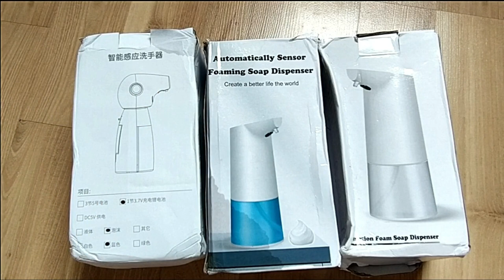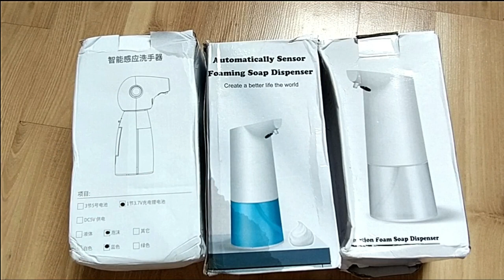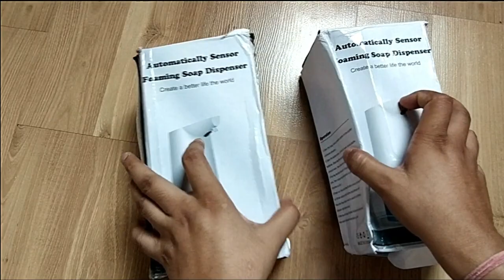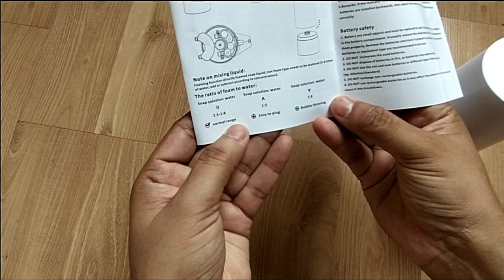Automatic Soap Dispenser Handwash Hygine environmental protection#Covid19#Coronaprotection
Lovely cute pet shape automatic induction foam hand soap
Let the children fall in love with washing their hands and stay away from germs

Liquid Soap Dispenser Type : Automatic Soap Dispenser
Main Material : ABS
Color: White ,Blue,Green
Specification:Battery ( Not included ) Or USB Charge
Material: ABS electroplated
Capacity: 400ml
Cordless, powered by 4 x AAA battery
Package contents:
1 x Automatic Soap Dispenser
Battery  Or USB Charge

Product specification:
Product name: Automatic sensor foam soap dispenser
Material: ABS + PC + Electronics
Product size: 84 * 100 * 207mm
Product packaging: 90 * 118 * 219mm
Color: White
Product parameters:
Input voltage: DC6V
Use power: 1.8W
Capacity: 350mL
Induction distance: 3-5CM
Battery version: 4 * AA battery (Not included)
Product feature:
1.Foam-type soap dispenser, with extremely fast foaming and leak-proof design at the outlet.
2. Infrared sensor, sensing distance: 3-5CM
3. Low power consumption, energy saving and environmental protection.
4. Compact and space-saving, can be used in bathroom, kitchen and other scenes.
5. Can use hand soap + water and mix well, easy to use.
Note:

Package included:
1 x Host
1 x Container
1 x English manual